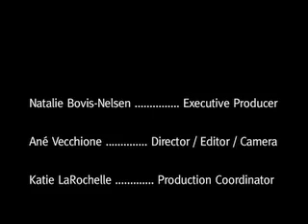Pinky Vodka Presents: The Little Black Book Episode 2 Bar Keeper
Episode 2 of The Liquid Muse's Little Black Book series, presented by Pinky Vodka. The Little Black Book highlights drinking trends around the world. In this episode is the Bar Keeper the alcohol lover's paradise with such items as vintage barware, cocktail shakers and absinthe fountains. Anyone interested in throwing a home cocktail party can find their tools at the Bar Keeper in Silver Lake.